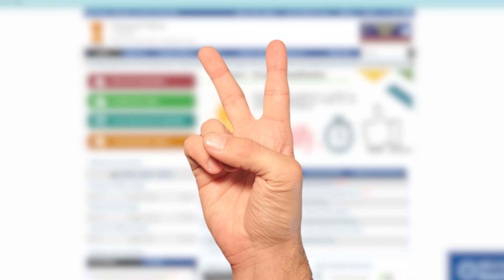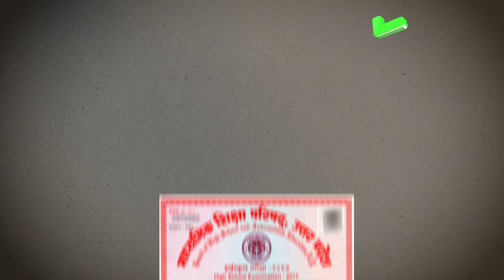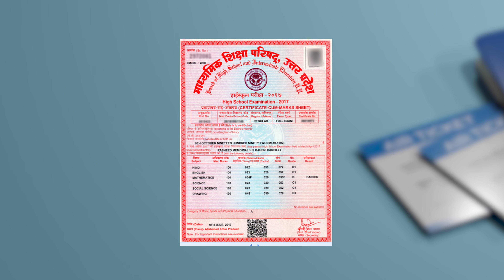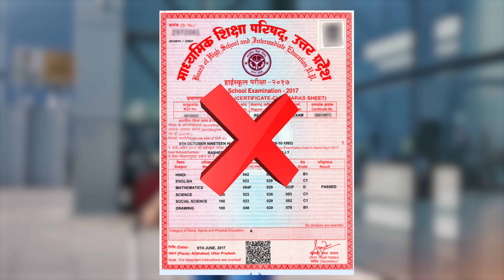Is 10th Marksheet Compulsory For Passport 2024 | Passport Rejection Due to 10th Certificate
in this video we have discussed about the 10th marksheet needed for passport or not , is 10th marksheet compulsory , if we dont have marksheet what can we do in that case , which alternate document we can take for our passport . passport apply online is the easiest process ever .